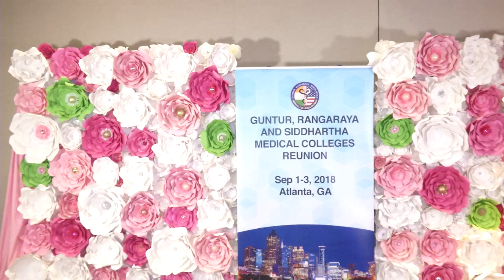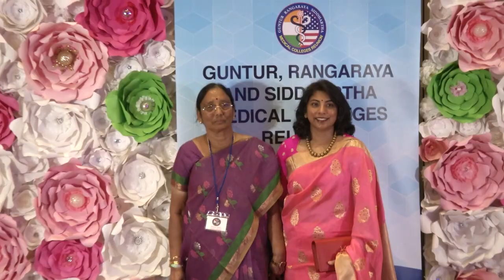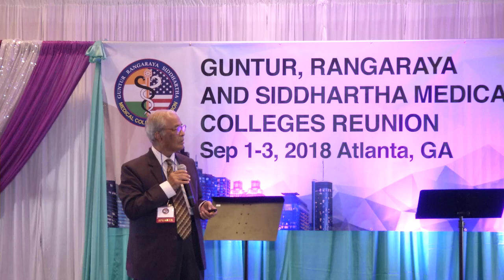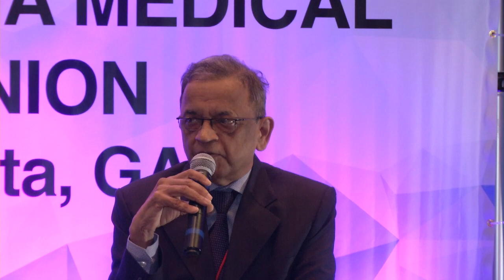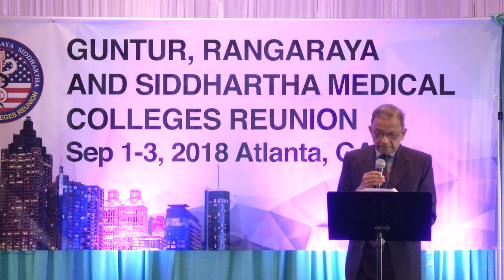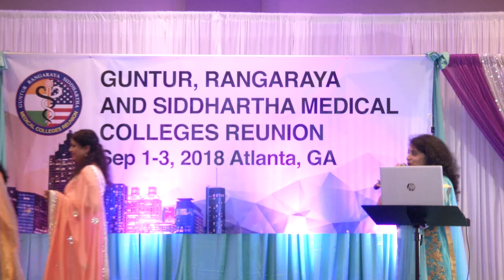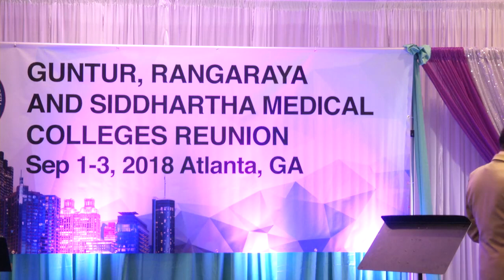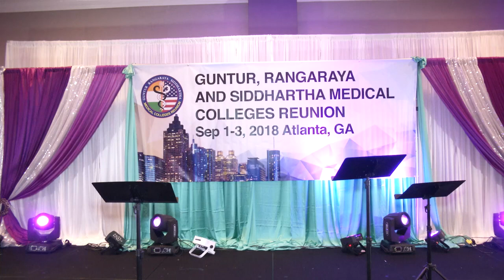Guntur Medical College Alumni of North America (GMCANA)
GMCANA Biennial Convention, Atlanta, GA - Video 2 of 3